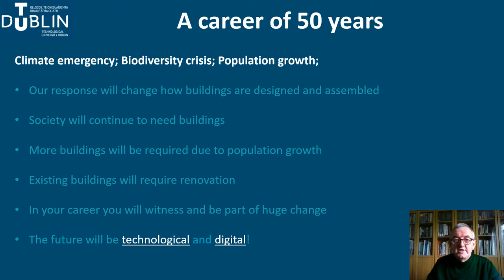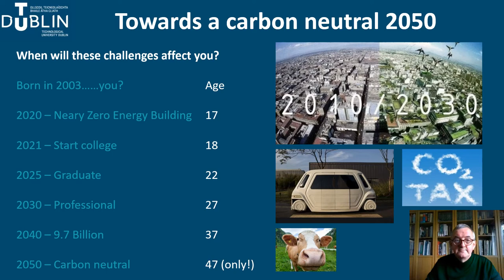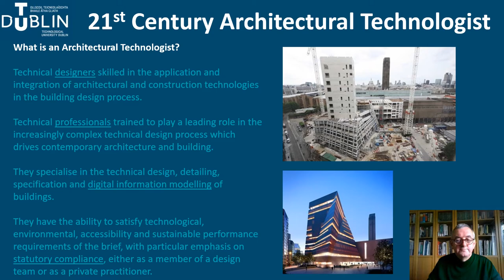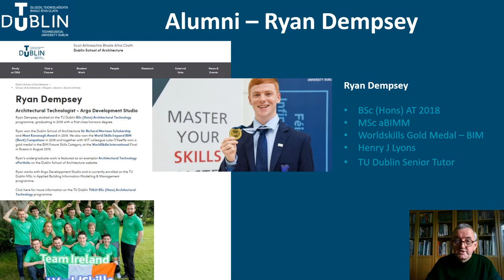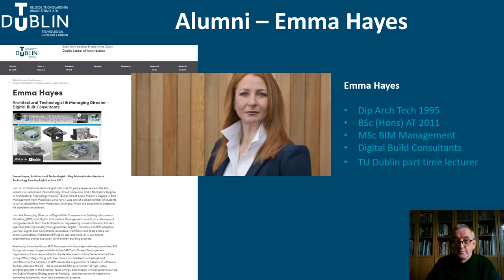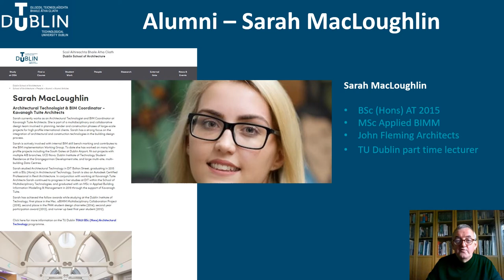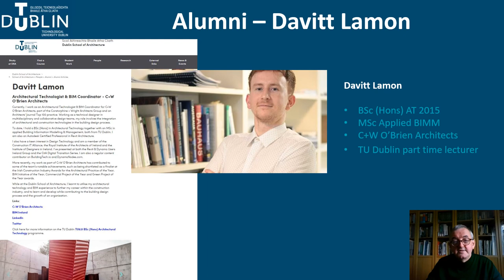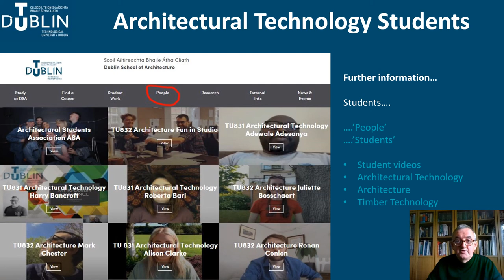The 21st Century TU Dublin Architectural Technologist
This is a short presentation by Cormac Allen Assistant Head of School and Programme Chair in the TU Dublin BSc (Hons) Architectural Technology programme. It looks at the career context for the 21st Century Architectural Technologist and includes brief profiles of  TU Dublin Architectural Technology graduates.